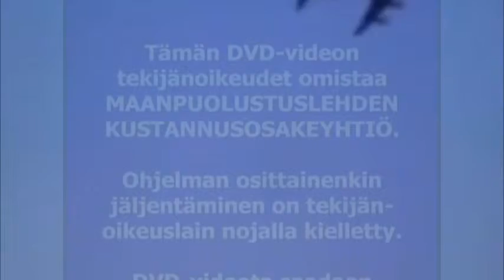brand new conspiracy NWO 2018